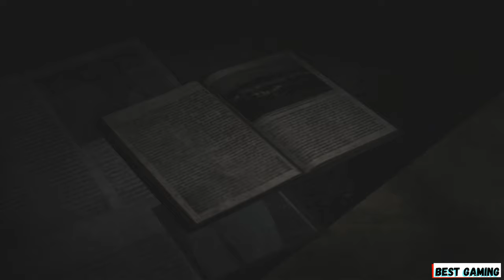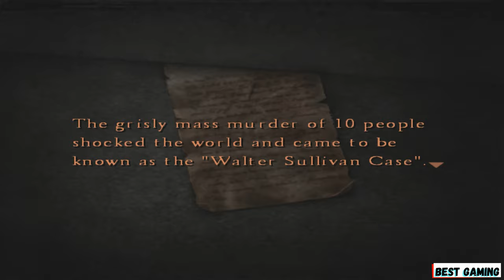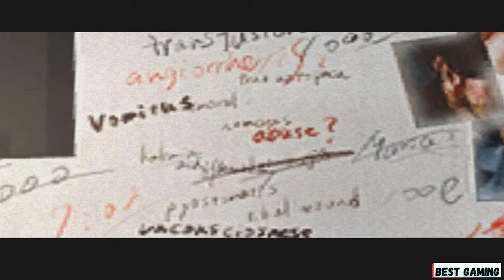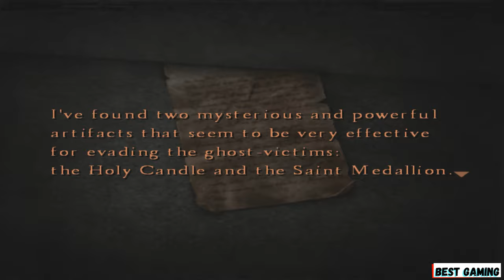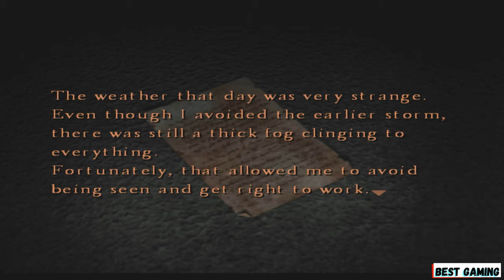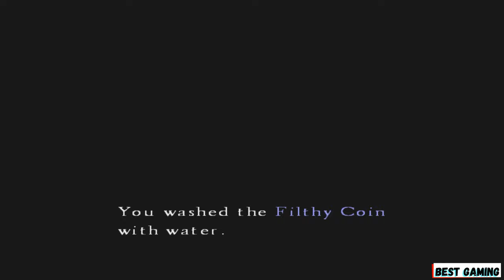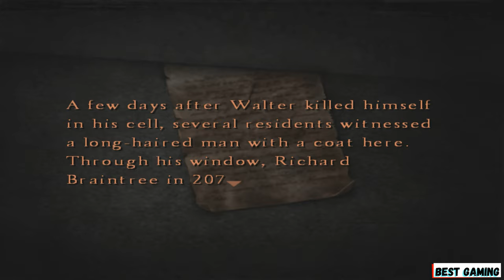Silent Hill 4: The Room Walkthrough Gameplay No Commentary EP.2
Best Gaming